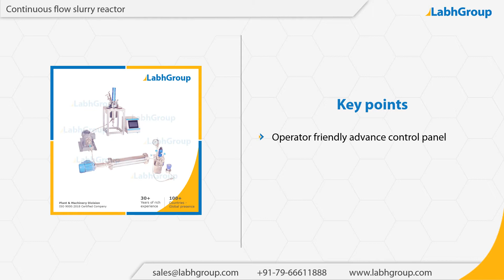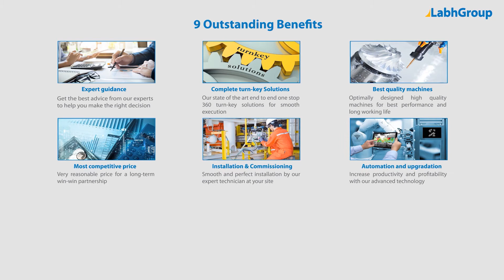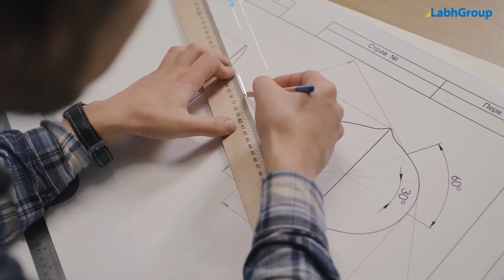Continuous flow slurry reactor | Labh Group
Best quality Continuous flow slurry reactor from Labh Group - A Global leader with 30+ years of experience and presence in 100+ countries worldwide and serving 10,000+ delighted customers throughout the world.

► Key points : Continuous flow slurry reactor

► Salient features : Continuous flow slurry reactor

► Why choose Labh Group for your Continuous flow slurry reactor requirements

9 reasons why companies across the globe keep choosing Labh Group

You are invited to buy Continuous flow slurry reactor from Labh Group